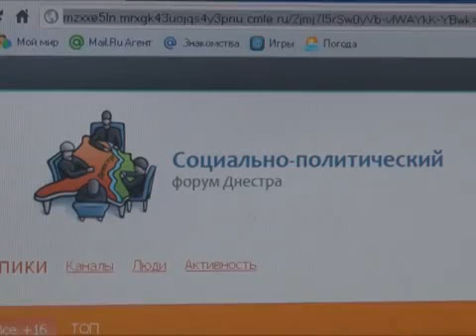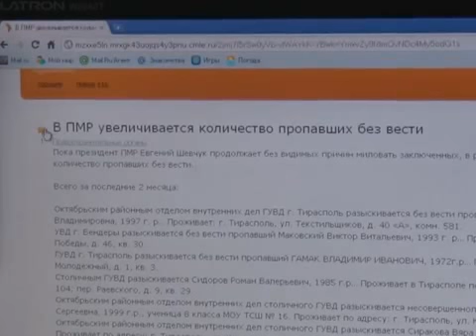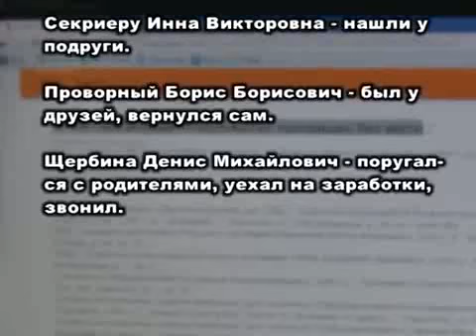О без вести пропавших МВД ПМР